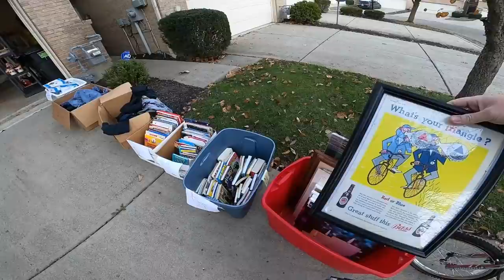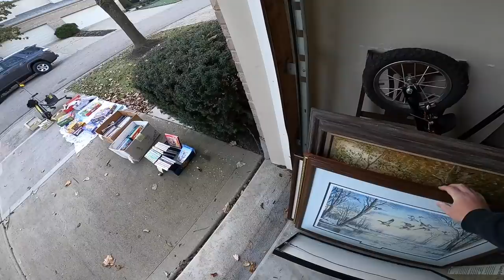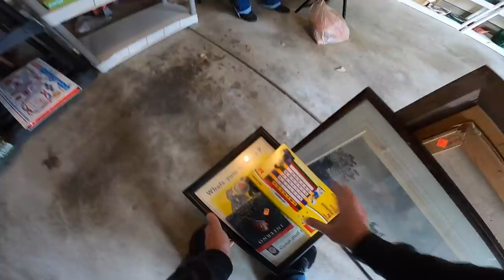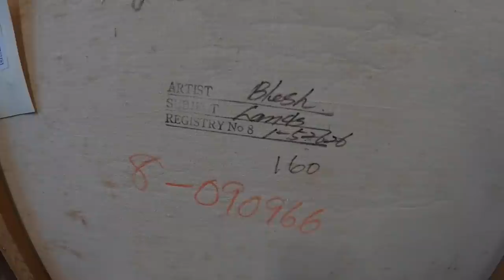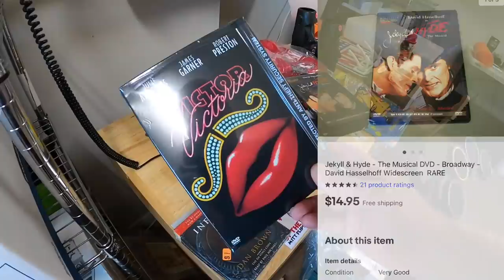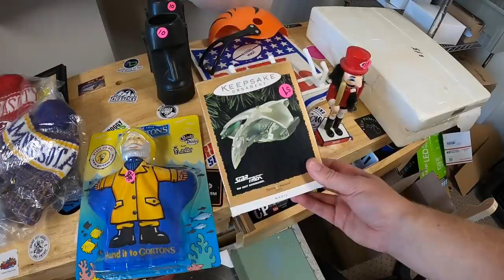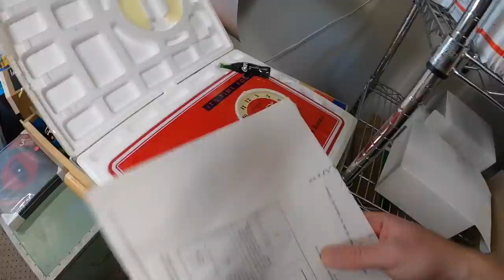The Best Thing at This Sale Was Hidden